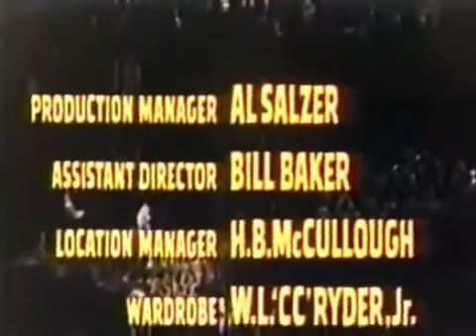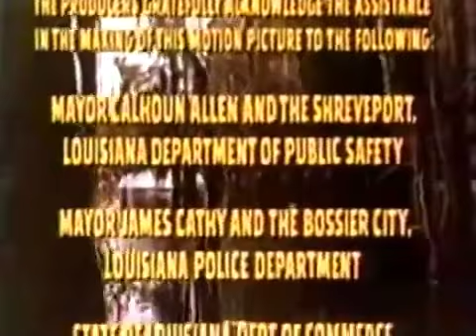Bigfoot Horror Movies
Bigfootisreal The Creature from Black Lake You won't want to miss tonight's show as Rev. Jeff and your old pal Wes Losner let lose in a uncensored look at all .